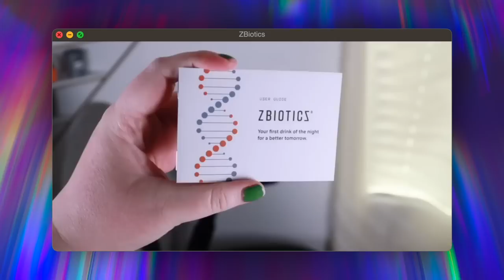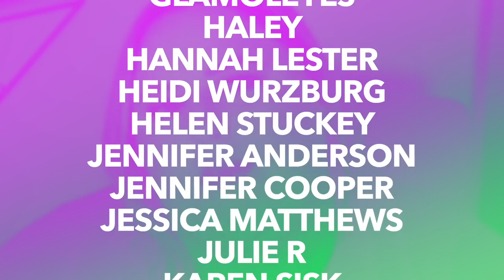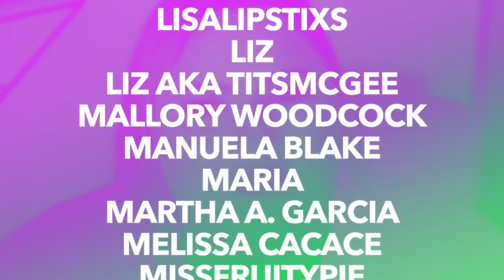Garbage Barbie | TRYING NEW MAKEUP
Oh, hi, pumpkins! In today's video, I play with some new makeup and talk about TSA PreCheck. Sorry about everything! Enjoy!

Revolution Ceramide Protect Primer
Maybelline Super Stay 24H Skin Tint + Vitamin C (110)
NYX Professional Makeup Bare With Me Hydrating Face & Body Concealer Serum (Fair)
L'Oréal Infallible 24HR Fresh Wear Foundation In A Powder (Porcelain)
L'Oréal Infallible 24H Fresh Wear Soft Matte Bronzer| (Fair)
NYX Professional Makeup Barbie Movie Virtual Vault

        109 Ambersweet Way
        Suite: 818